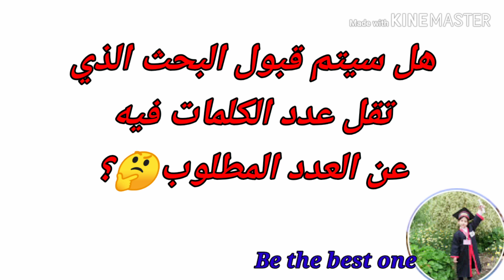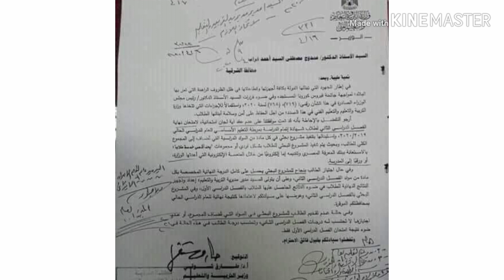هل سيتم قبول البحث الذي تقل عدد الكلمات فيه عن العدد المطلوب ؟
عدد كلمات البحث المسموح بها